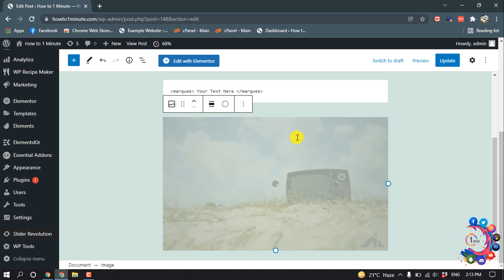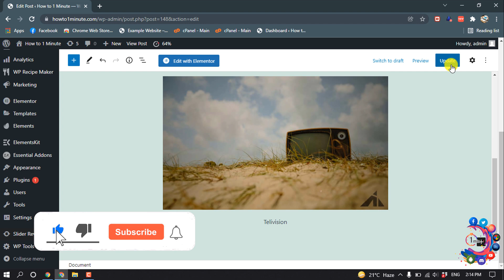How to Add a Caption to Images in WordPress 2026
How to Add a Caption to Images in WordPress
Click the Edit Media icon (pencil). An “Image Details” screen will be displayed. Type in your caption into the Caption field and click “Update” to save the changes. Your WordPress caption will be added.

"how to add caption to featured image wordpress"
"wordpress caption shortcode"
"add caption to image online"
"how to add text on image in wordpress elementor"
"add text to image wordpress plugin"
"wordpress image caption not showing"
"wordpress image caption position"
"wordpress change image caption style"